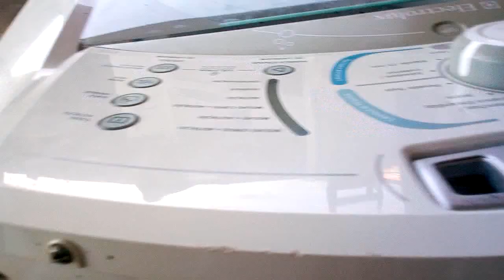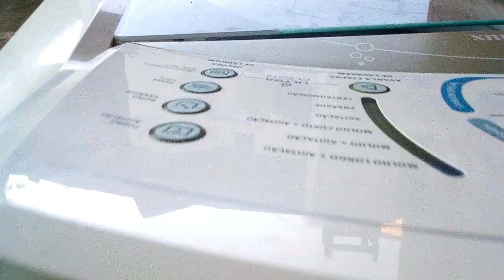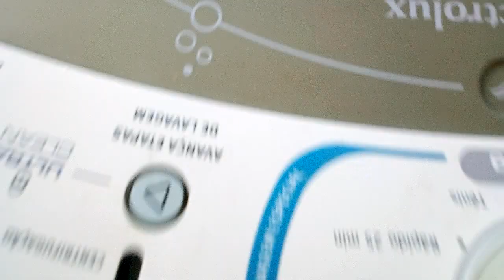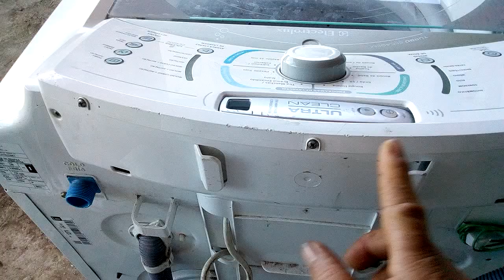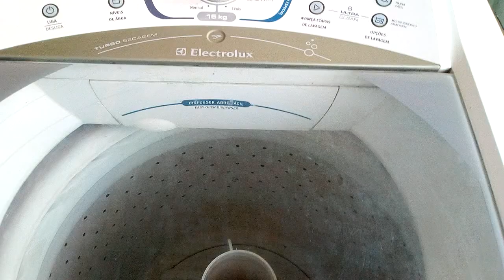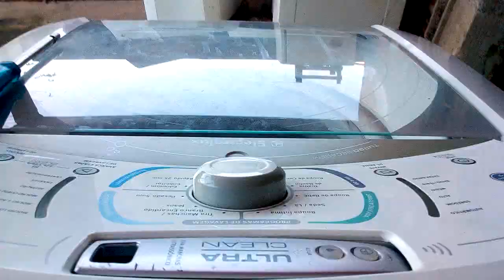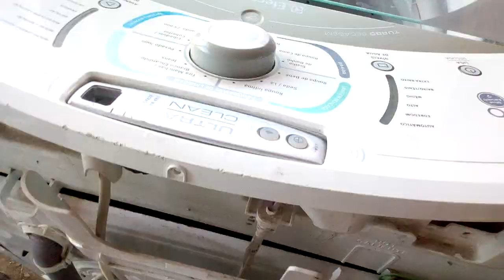ELECTROLUX PAROU DE FUNCIONA DERRAMA ÁGUA POR TODOS OS LADOS